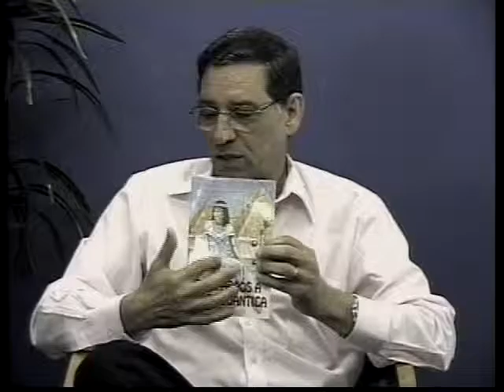CAPITAL MISTICA #167 - Espiritismo e Reencarnação - Ricardo Di Bernardi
PROGRAMA CAPITAL MISTICA #167 - 05/12/2007
Jaime Dalmau entrevista Ricardo Di Bernardi sobre Espiritismo e Reencarnação.